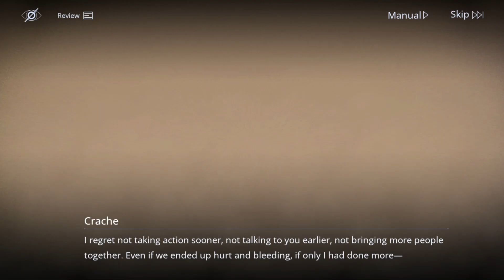Path to Nowhere Main Story: Chapter 13 Part 14